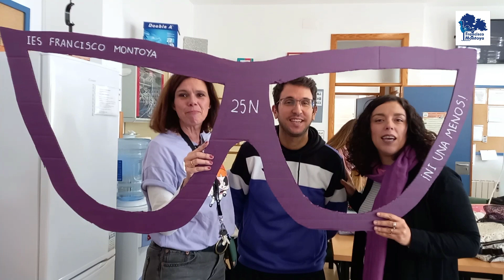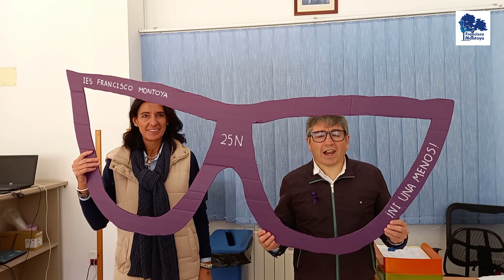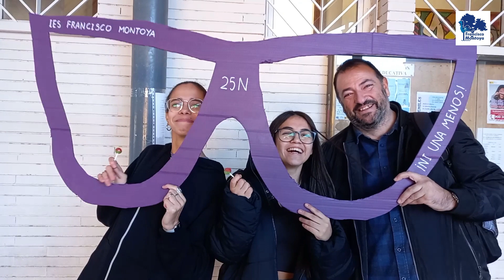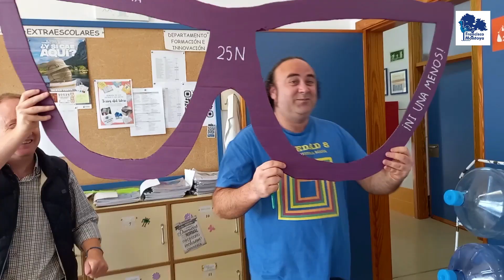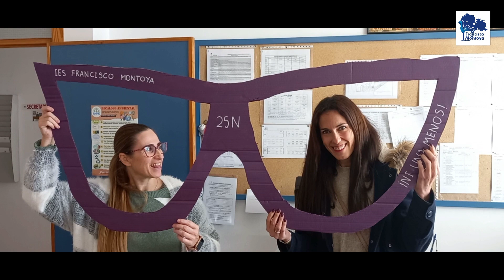Gafas Violetas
Actividad realizada en el Día Internacional de la Eliminación de la Violencia contra la Mujer.